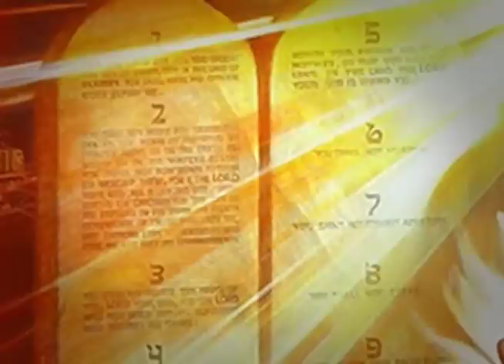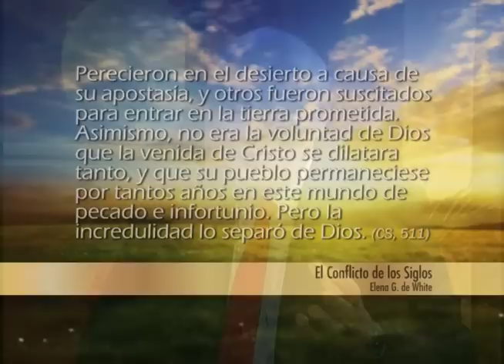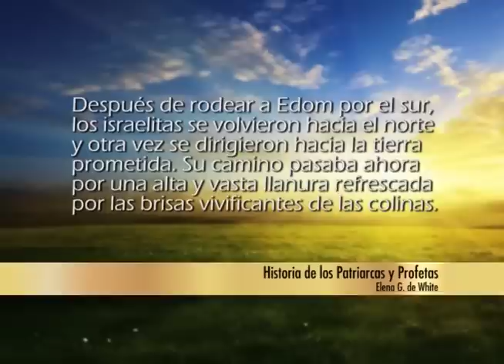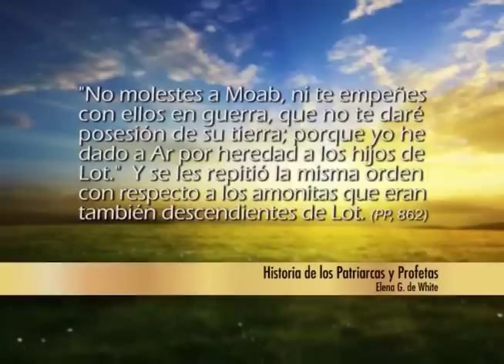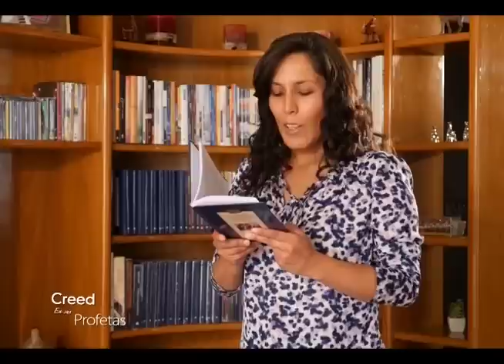Creed en sus Profetas - Deuteronomio 2